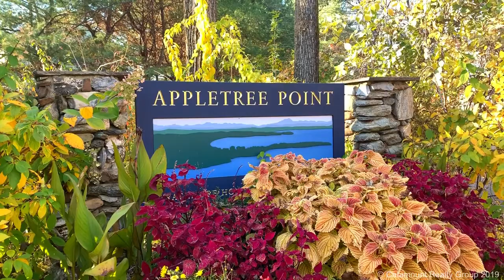Strathmore at Appletree Point, Burlington, Vermont 05401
Strathmore is located off Appletree Point Road in the New North End of Burlington; in between Starr Farm Beach and Leddy Park/Beach. Built in 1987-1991, there is a variety of condos at Strathmore, but most feature entry foyer, galley kitchen, open floor plan, master suite, wood-burning fireplace, vaulted ceilings, and generous association amenities.